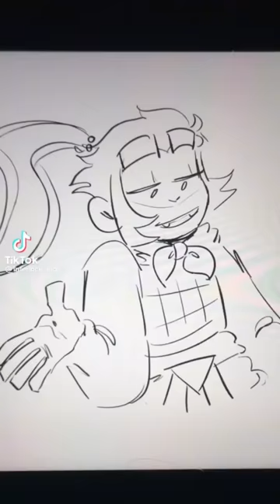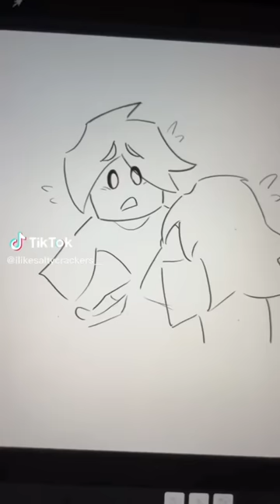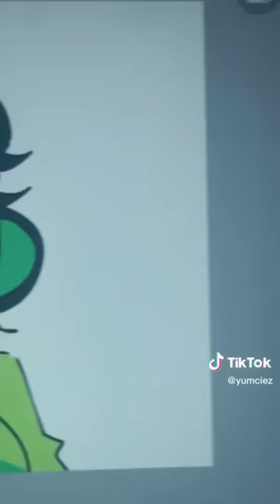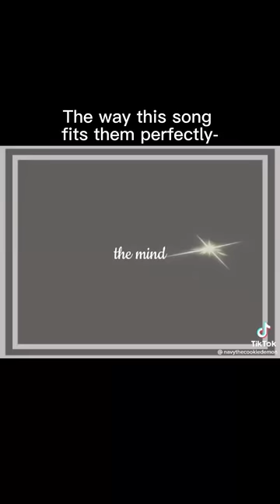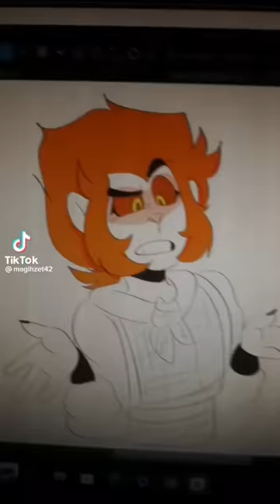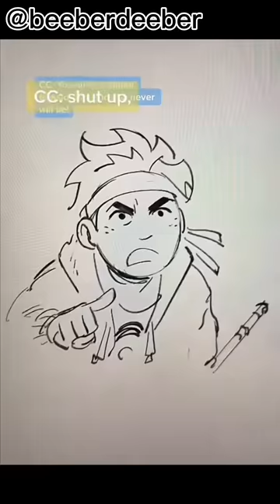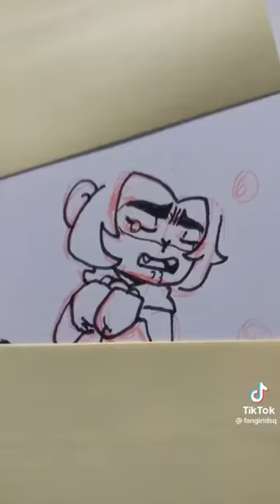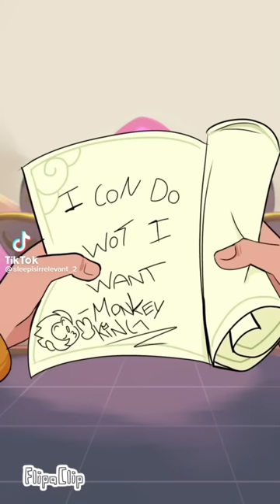Lego Monkie Kid TikTok compilation cuz I’m obsessed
So incase it wasn’t obvious, I may or may not have become obsessed with LMK within the last few months and I wanted to make a comp for it :)

So uhh… anyways enjoy :DD

because the background is white and is therefore difficult to see the watermark :)

Also 15:30 link aswell because it is, once, really hard to see the watermark 😅